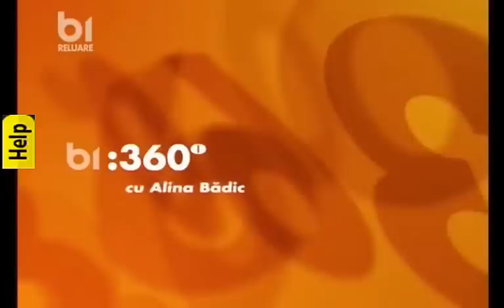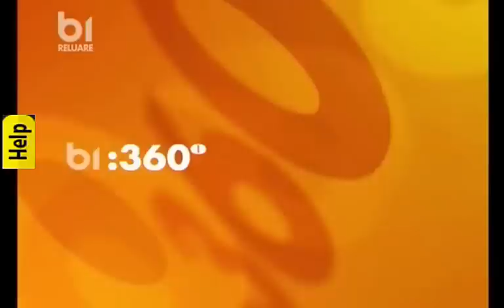Cauzele Bolilor Karmice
©  B1 Tv

invitati : Lucreţiu Tudoroiu si Dragoş Ovidiu Argeşanu
data : probabil 2009

360 Grade B1 Tv
Emisiunea " 360 Grade " realizată de Alina Bădic se poate urmări la B1 Tv .

Puteti descarca rapid orice videoclip de pe YouTube cu ajutorul programului JDownloader :
Folositi unul dintre urmatoarele 2 programe pentru redarea corecta a acestor videoclipuri descarcate :
- Daum PotPlayer :